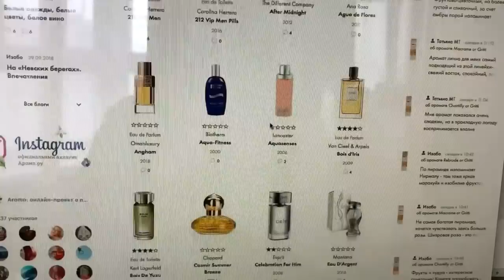Парфюмерная вода Miss Giordani Intense код 34160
Новинка, которая меня покорила. Парфюмерная вода Miss Giordani Intense код 34160

Аромат, который с первых нот привносит в жизнь ощущение праздника. Центральная нота нероли в обрамлении лиловой гардении придает композиции особое великолепие и изящество и наполняет волнующей энергией юности

Тип аромата – цветочный, фруктовый, древесный
Основные ноты: нероли, лиловая гардения,
База из светлой древесины, мускуса и ванильной орхидеи